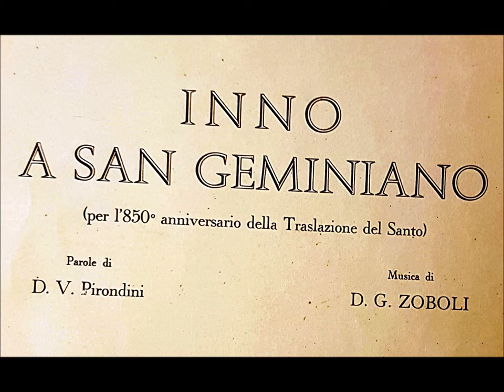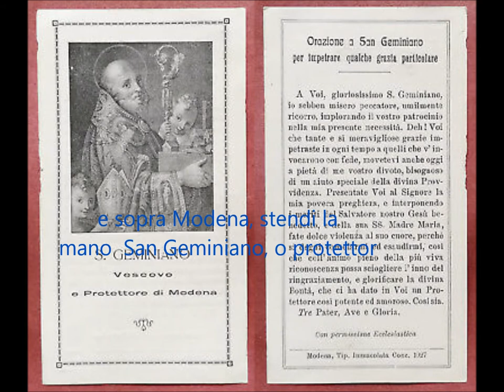INNO a SAN GEMINIANO patrono di Modena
Composto da Mons.Giuseppe Zoboli, maestro di cappella del Duomo di Modena, nel 1955  in occasione del 850 anniversario della traslazione del santo.
Registrato in diretta, dal canto dell'assemblea, nella Chiesa di Santa Rita a Modena il 30 gennaio 2021.